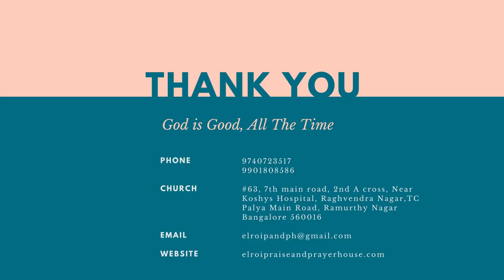Pastor Philip Babu - The Good Shepherd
Kannada Sermon Episode 025

Come Let Us Worship Our God Who Is Good!!

Church Timings:
Every Sunday Tamil Service @ 8:00AM
Every Sunday Kannada Service @11:00AM
Every Thursday Bible Study  @ 7:00PM
Every Saturday Youth Meeting @ 7:00PM